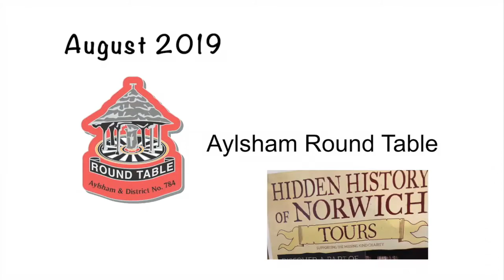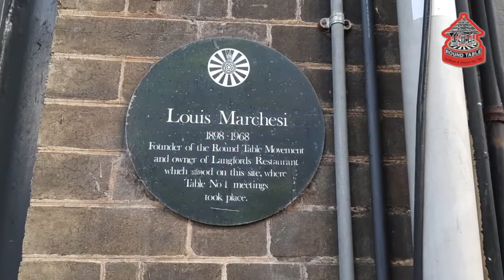Spooked Out in the Secret Streets of Norwich - Aug 2019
Who knew there was a secret street under the streets of our Fine City, Norwich?! Aylsham Round Table didn't believe it until something went bump in the night.